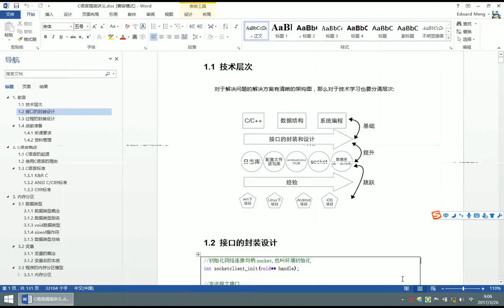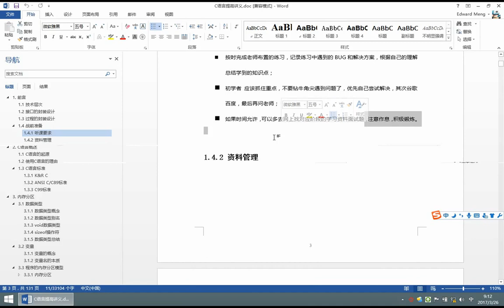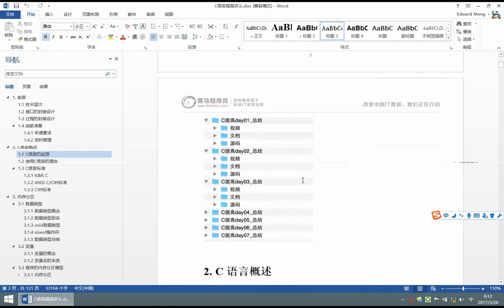01 课前准备